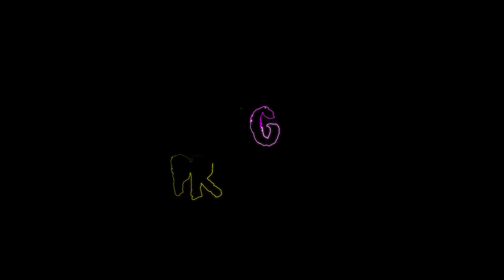Rakit Fullbike Sepeda Fixie Horizon ! Cicilan 0 % Tanpa Bunga !!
Frameset lebih ringan,material alloy dan carbon lebih solid + harga sangat ramah di kantong !